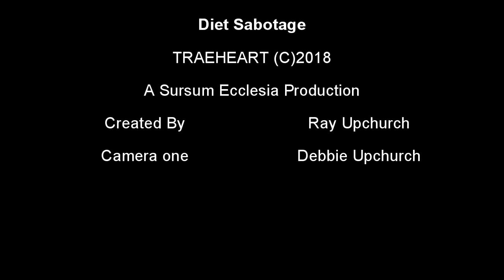Diet Sabotage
Ray talks about diet sabotage and how you or those around you can sabotage your diet. he gives some piratical solutions to overcoming diet sabotage

diet tracker journal